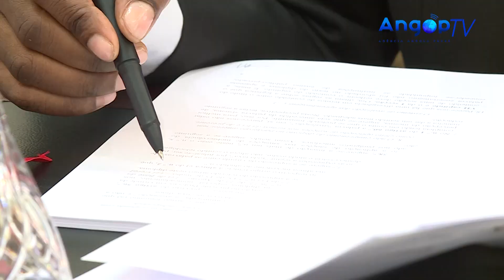Kwenda cadastra mais de 800 mil agregados familiares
Oitocentos e 29 mil 486 agregados familiares foram cadastrados até ao mês de Agosto deste ano, em todo país, no âmbito do Programa de Transferências Sociais Monetárias (Kwenda), destinado a cidadãos em situação de vulnerabilidade.